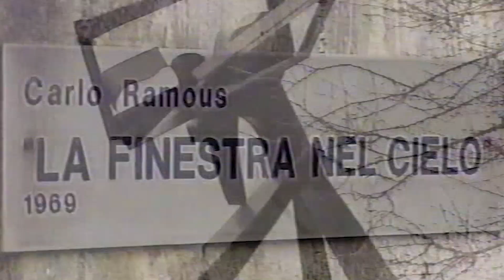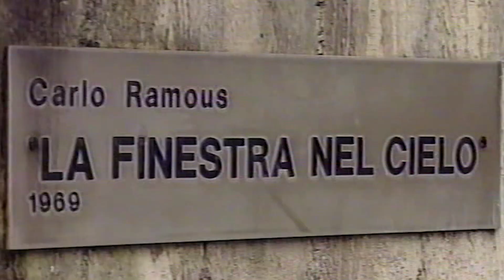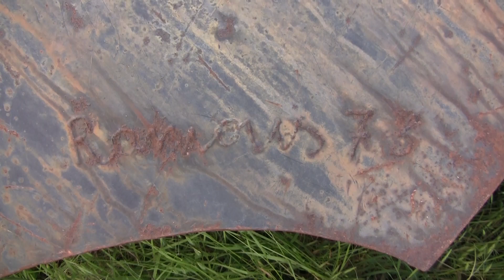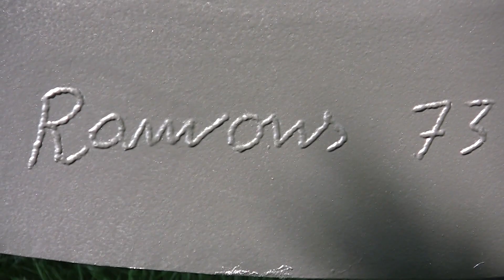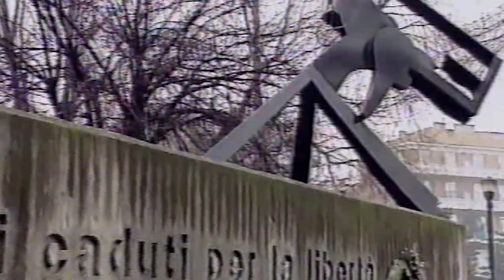CARLO RAMOUS, SCULTURA ARCHITETTURA CITTÀ 2017, video di Luca Pietro Nicoletti e Gunther Patscheider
Carlo Ramous, video mostra di Luca Pietro Nicoletti e Gunther Patscheider: CARLO RAMOUS, SCULTURA ARCHITETTURA CITTÀ, 2017, interventi di: Luca Pietro Nicoletti, Fulvio Irace, Antonella Rinaldi, Francesco Tedeschi, Walter Patscheider, foto di Enrico Cattaneo, video e montaggio di Matteo Terzaghi ©, Triennale di Milano, 11/07/2017, Artdirectory Marussi,